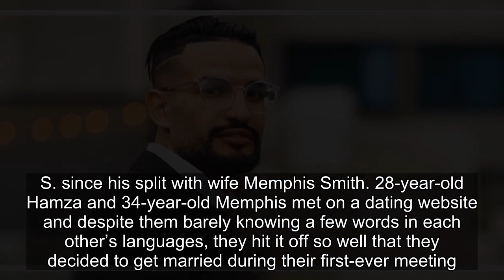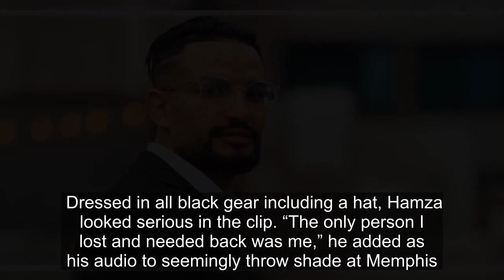90 Day Fiancé: Videos That Prove Hamza Is Better Off Without Memphis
90 Day Fiancé: Videos That Prove Hamza Is Better Off Without Memphis.